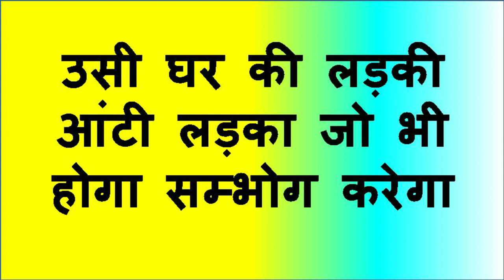क्या आपको पड़ोसन अछि लगती हे उसको दोस्त बना लो इस मंत्र से